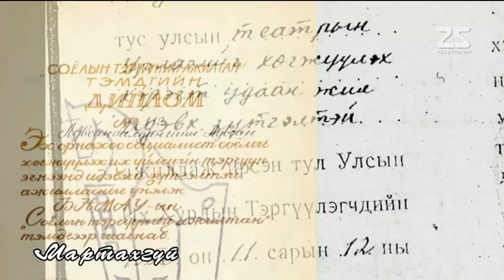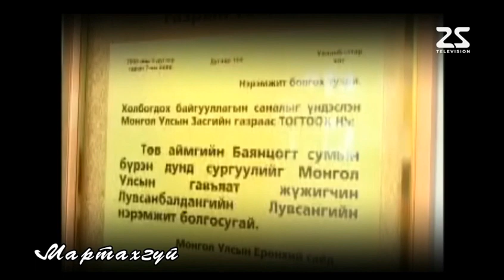Мартахгүй - Жүжигчин Л.Лувсан-